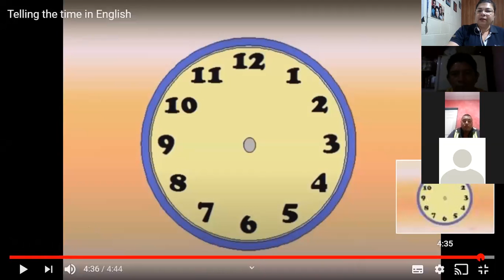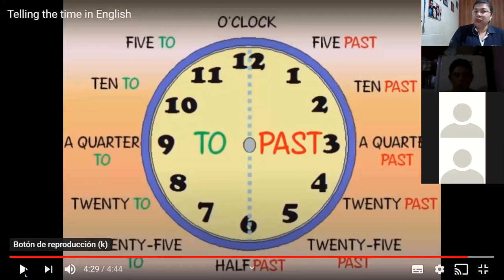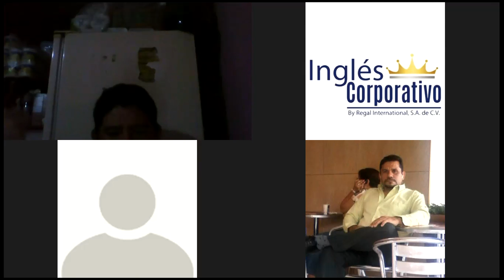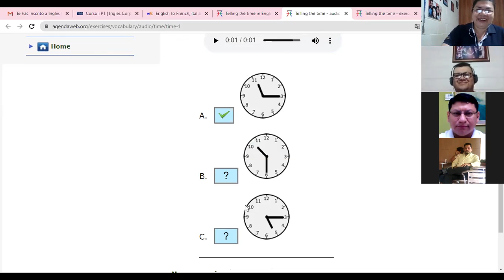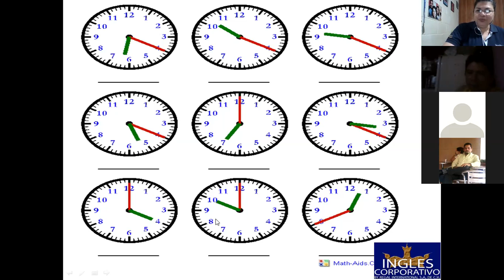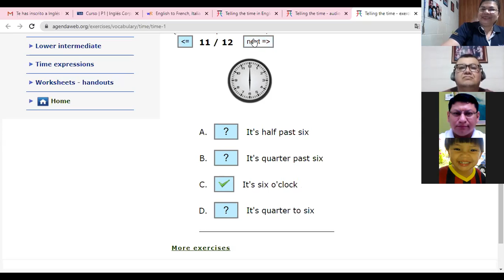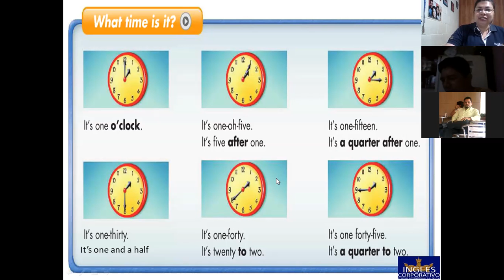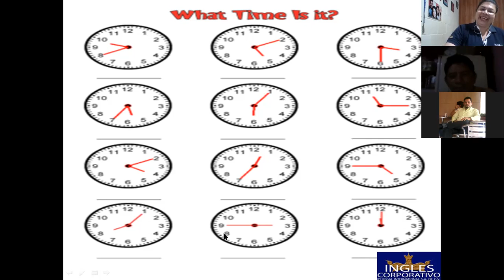Ingles Corporativo-What time is it?-9pm